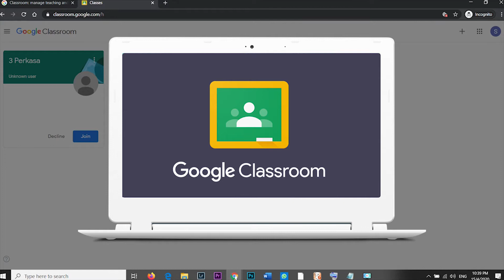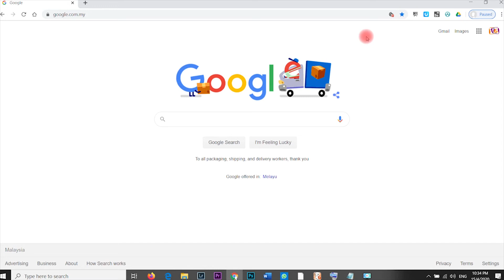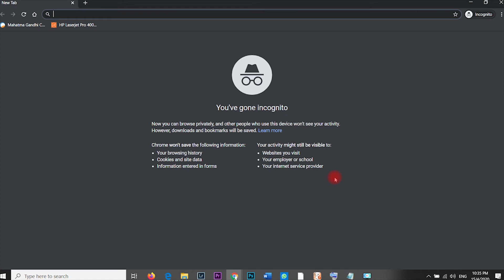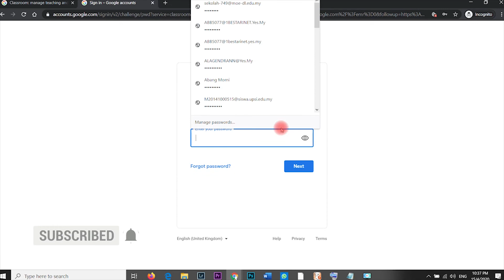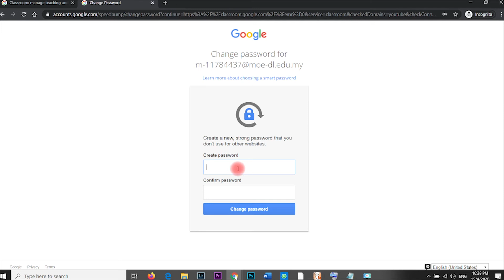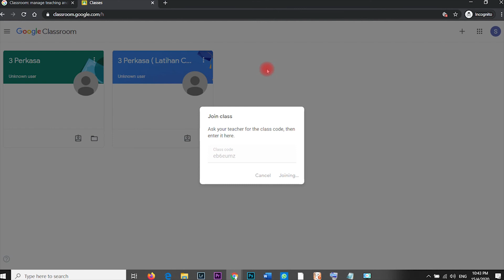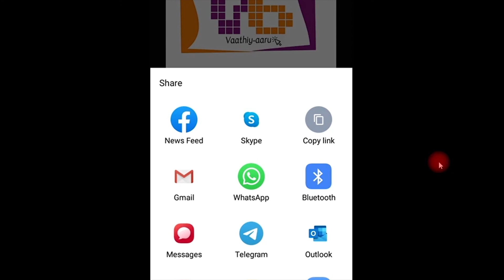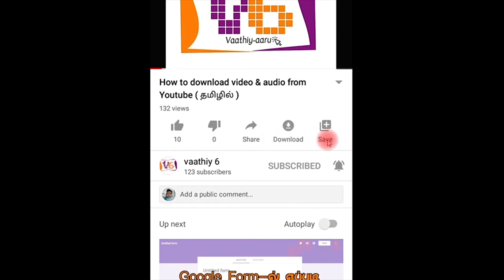Tamil Tutorial #15 | How to Log in Google Classroom for Students | தமிழ் | April 2020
There are few ways to log in Google Classroom by a student with his moe-dl gmail account. Here is a simple ways of log in into google classroom and how to join a class. There is a second part of this Video which teaches you on how find and complete assignments.